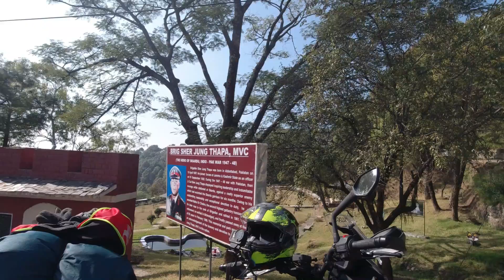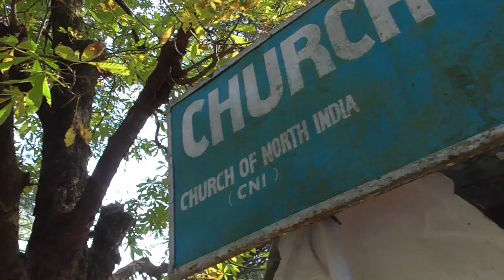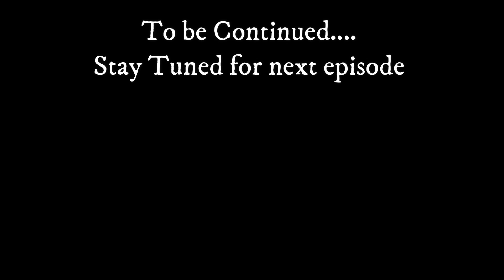Triund | Ep-2 | mcleodganj | Places to visit in Dharamshala | Dharamshala Himachal Pradesh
So this is the base camp place for every one who visit ti dharamkotfor Triund , This is a beutifull hipee village in Himachal Pradesh famous as Galu and for a old temple named as
So watch full vlog to get all info about this place , route, and all other deep info. In next vlog we will showing you about Night camping done by us in thi village

Watch this video till end , I hope you must like this video, i am waiting your commemts about this vlog Love you all

Thanks to Youtube Music Library for this wonderfull background music.

My Gadget details: You can check/buy by click on link :

My tank bag
My action camera
My Vlogging Camera
My xiomi 4k camera cage
My Camera Tripod
My camping tent
My camping mattress
Lights for camping
Camping cookware set with stove burner
Camping Chair
My camera mic ;
My face wash during ride